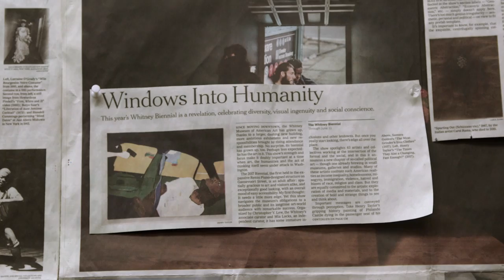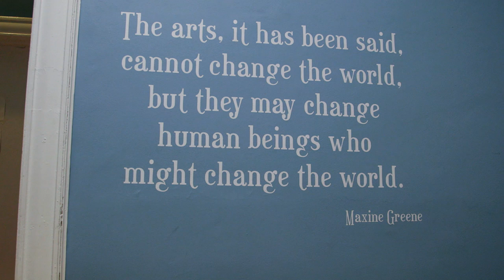Columbia's Teacher's College Interview Profile: Bibi Tran